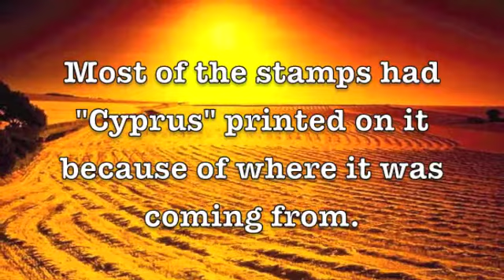Overland Desert Service Mail Route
By: Nick Broussard